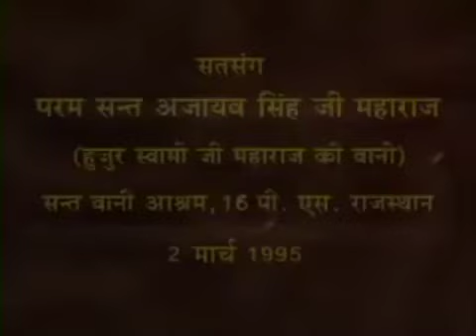12 May 2023 Zoom Morning Satsang ( 2 Mar 1995 Punjabi Satsang )